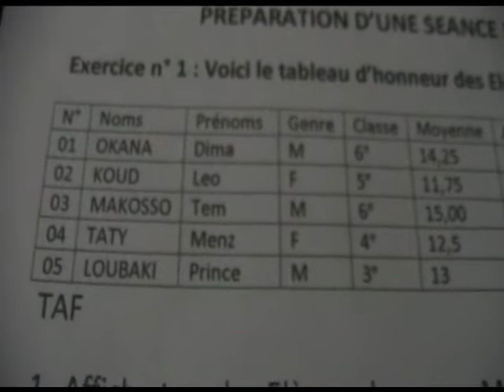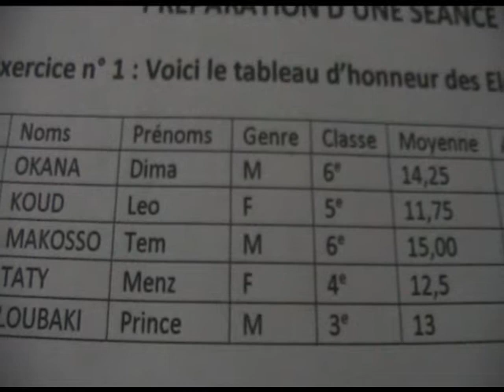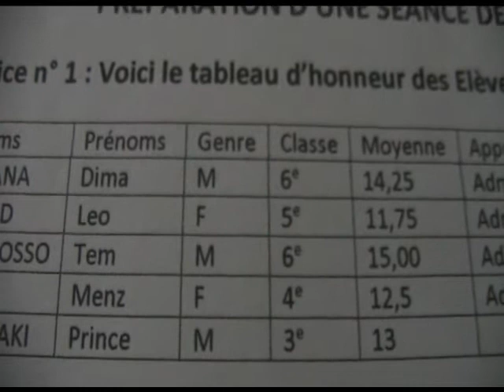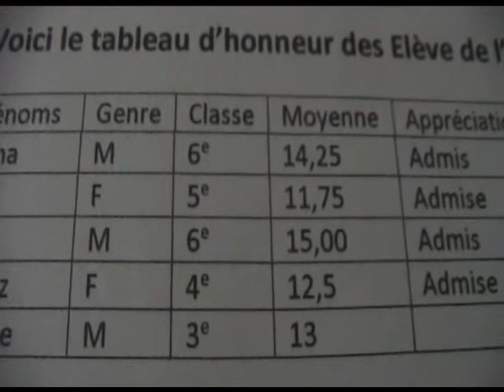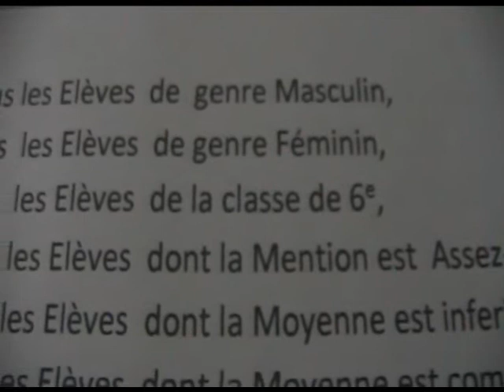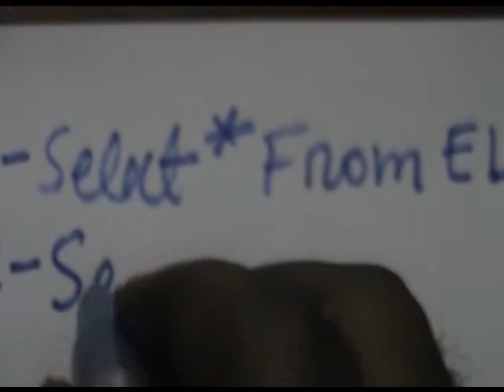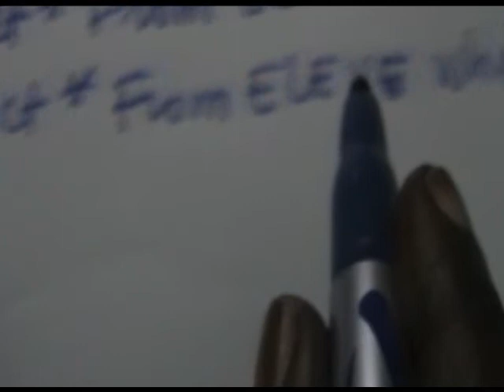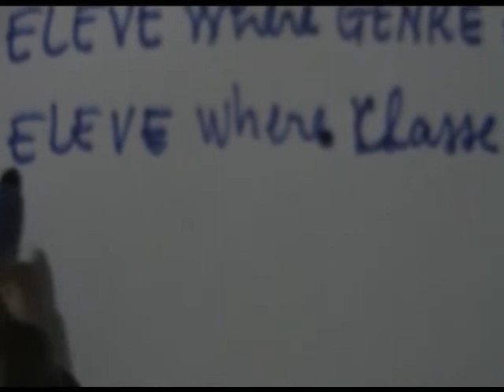Écrire une requête SQL, Exercice 1: partie théorique.